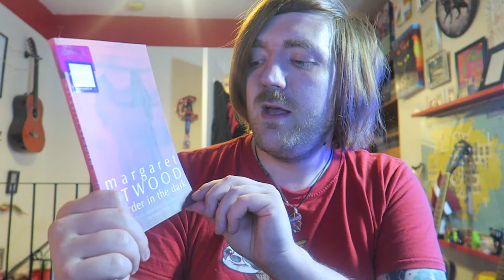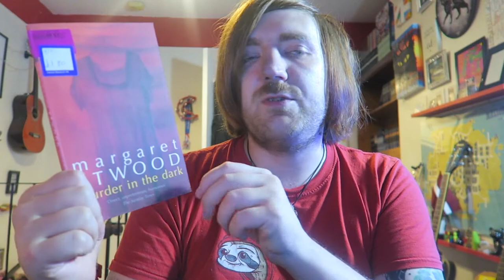Margaret Atwood - Murder in the Dark [REVIEW/DISCUSSION]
Another Atwood!

BOOKS MENTIONED:
Margaret Atwood - Murder in the Dark